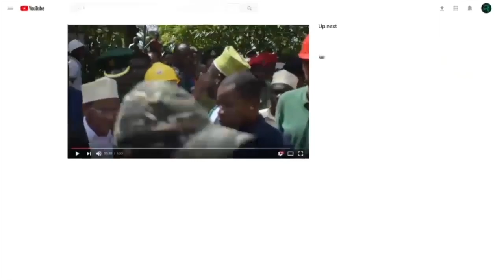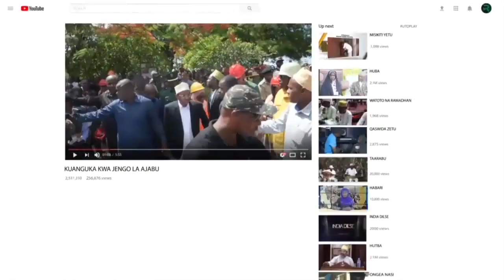. MBOWE AHAMIA KWA MASAI NA SERIKALI